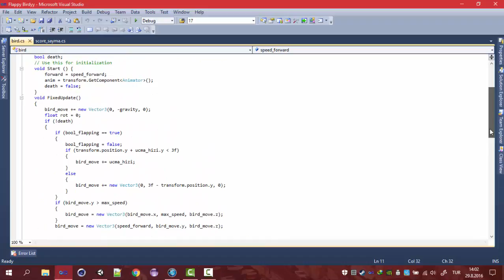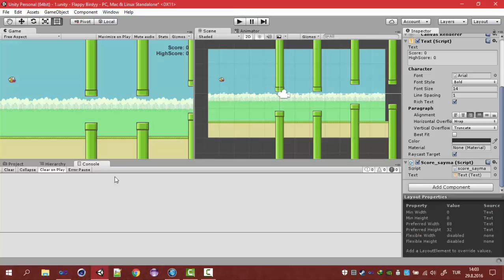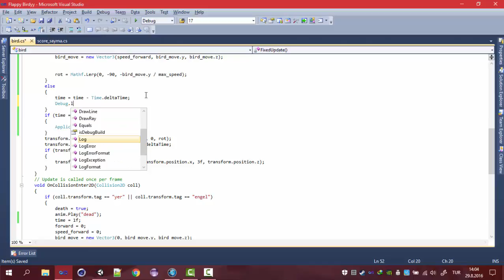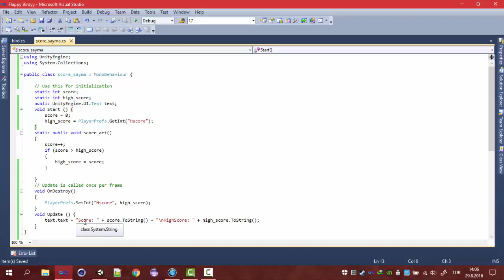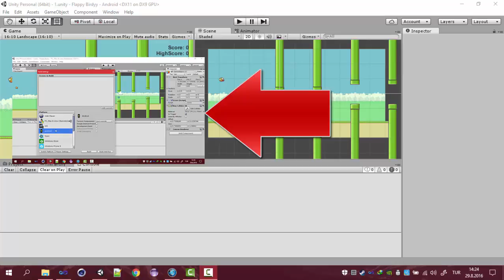Unity Dersleri Oyun Yap - Flappy Bird 2D - 6 - High Score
Unity derslerine başladık. Unity ile flappy bird oyun yapma derslerindeyiz. İleride Unity 3d yi kullanıp unity ile oyunlar yapmaya başlıycaz. Unity ile oyun nasıl yapılır diyorsan unity derslerimizi izle sende kendi oyununu yap.
Flappy Bird oyununun bugünkü kısmından kuşun hareketlenmesi ve kamerayla birlikte gidişini yapcaz

Soru görüş ve önerileriniz için facebook sayfamızı beğenip mesaj atabilirsiniz , bilgikirliliği sayfamızı da takip edebilirsiniz
bilgikirliligi.net
Yazılım programlama uygulamaları ve oyunları
Unity C#
Flappy Bird Gaming Oyunu Yapımı
REHA STUDİO